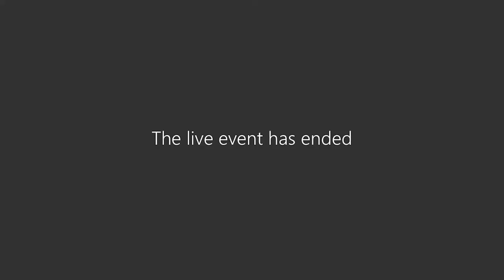Vote to Enter Closed Session 2 09 21